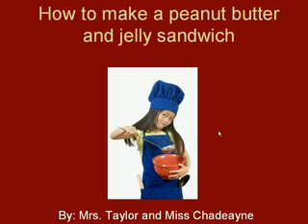How to make a peanut butter and jelly sandwich